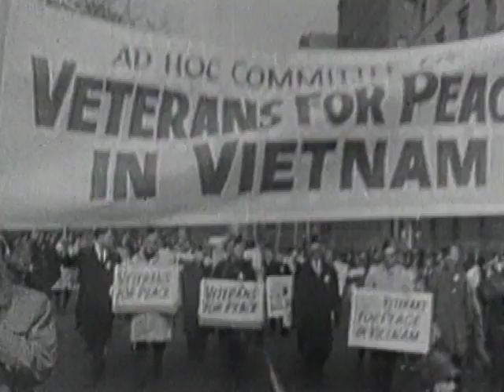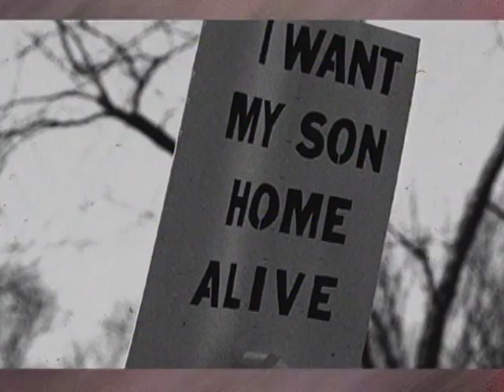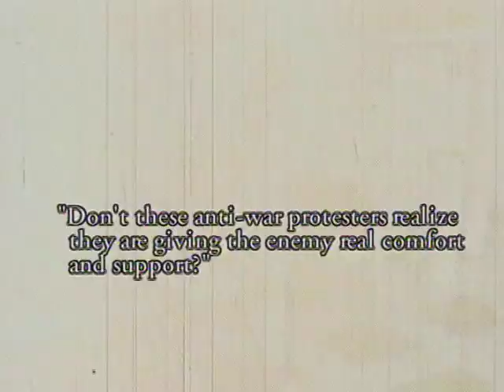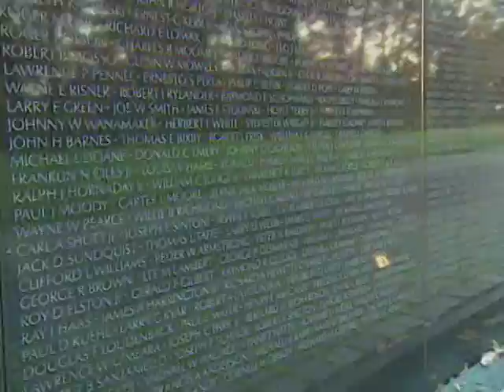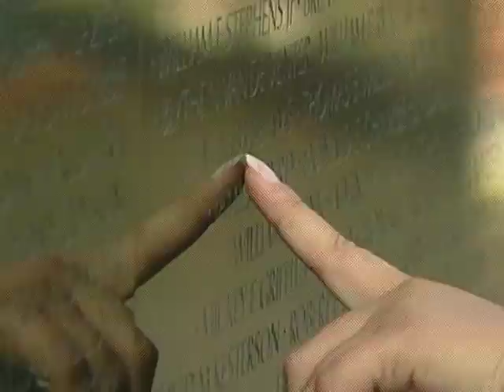Vietnam Memorial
Take a look at our short video of the Vietnam Memorial. This is just one of many places that you will visit on the Close Up program.

Close Up's High School Programs are designed to give students and educators an inside look at their democracy in action. Using the nation's capital as a living classroom, participants get a "close up" view of government - interacting with the people, processes, and places that make this federal city so unique. We also offer exciting add-on options that include theatre performances, additional days in Washington, and opportunities to visit Williamsburg, Gettysburg, Mt. Vernon, Philadelphia, or New York City!